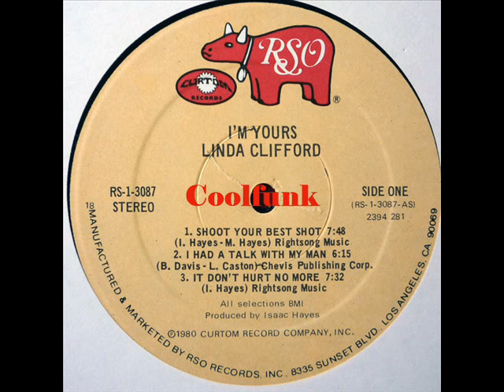Linda Clifford - Shoot Your Best Shot (1980)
Shoot Your Best Shot (1980)